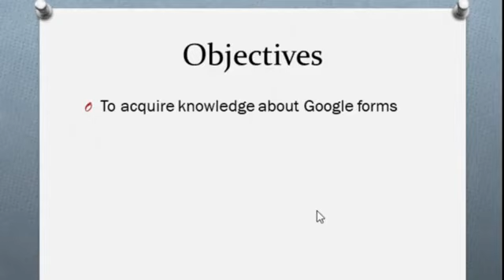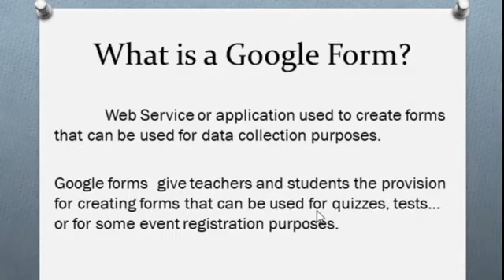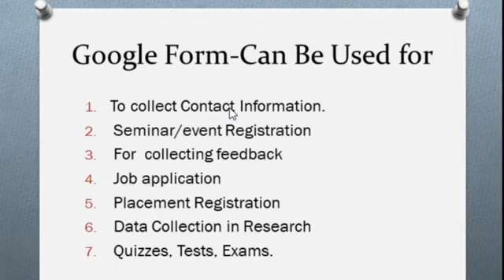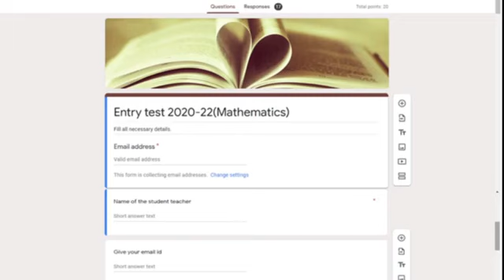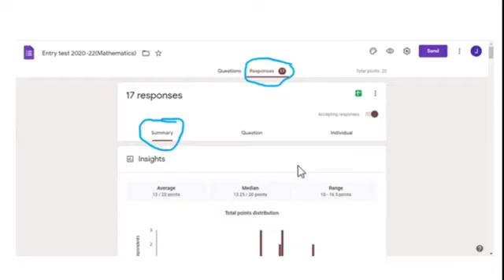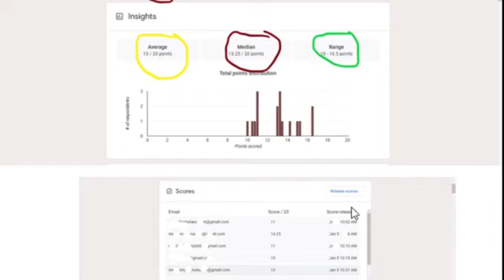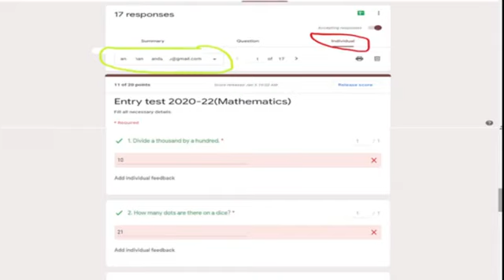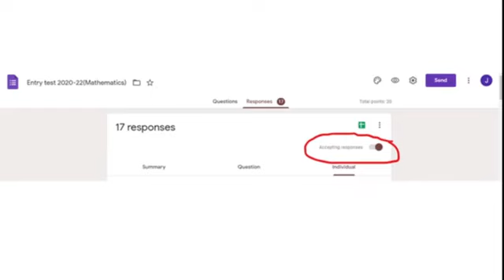RFDP Google Forms Part I MalayalamJoby